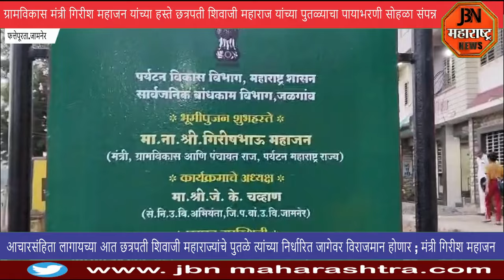मंत्री गिरीश महाजन यांच्या हस्ते छत्रपती शिवाजी महाराज यांच्या पुतळ्याचा पायाभरणी सोहळा